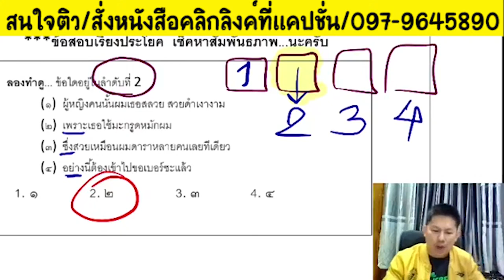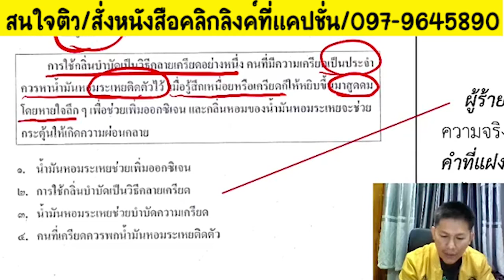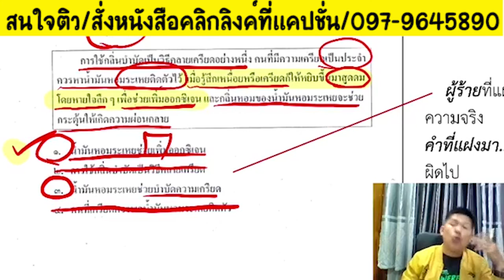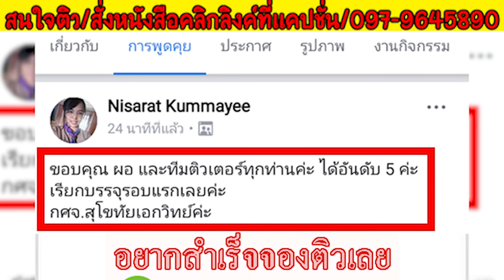📌ถ้าคิดว่าภาษาไทยยาก ให้ดูคลิป